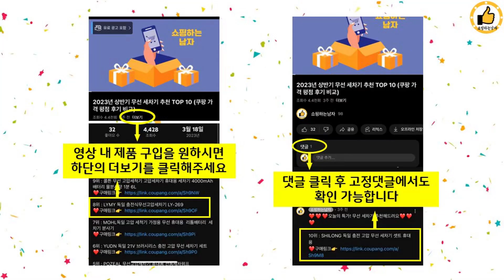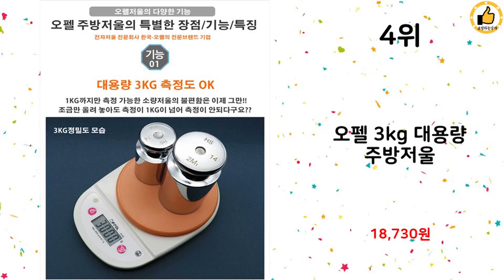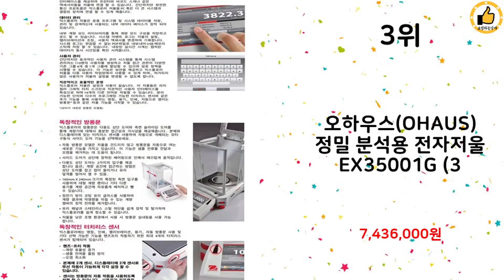2024년 하반기 쇼핑남이 추천하는 주방저울 TOP 10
2024년 하반기 쇼핑남이 추천하는 주방저울 TOP 10을 소개해드립니다.

10위 : CAS 카스 전자 주방 저울 5kg 이유식 커피 요리학원 카페

8위 : 홈플래닛 스테인레스 디지털 백라이팅 주방저울 1kg

7위 : 오하우스 전자저울 정밀 미량 발란스 실험실 저울 중량 세미 마이

5위 : 카스 디지털 주방저울, WK-4Cll, 혼합 색상, 5kg

3위 : 오하우스(OHAUS) 정밀 분석용 전자저울 EX35001G (3

1위 : 오하우스(OHAUS) 정밀 분석용 전자저울 EX1103G (11

 감사합니다